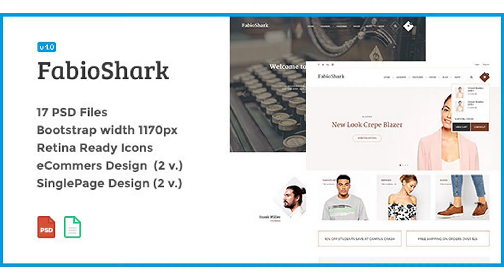FabioShark - Professional PSD Design Theme | Themeforest Website Templates and Themes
FbioShark is professional and clean PSD Design Template for creative people with eCommers, SinglePage, Blog and pre-defined page layouts. All Images are from different resources and they are not included to PSD files
 Last Update 24 December 14 Created 24 December 14 Layered Yes Graphics Files Included Photoshop PSD Minimum Adobe CS Version CS5 Tags creative, design, psd, template, theme, web

download FabioShark - Professional PSD Design Theme | Themeforest Website Templates and Themes